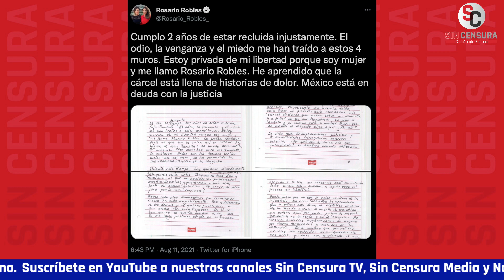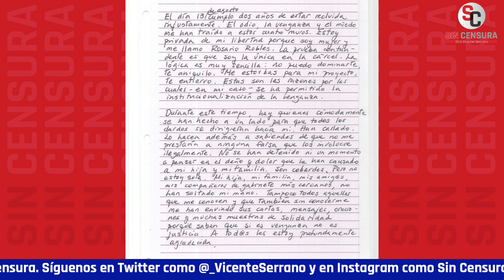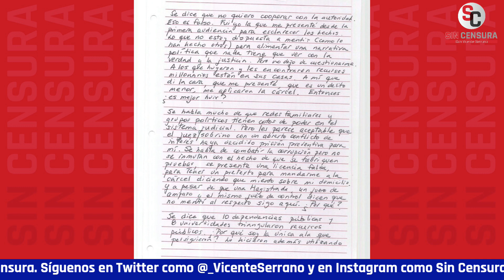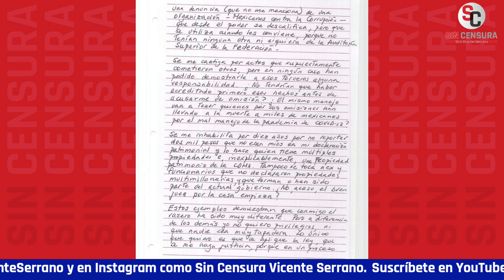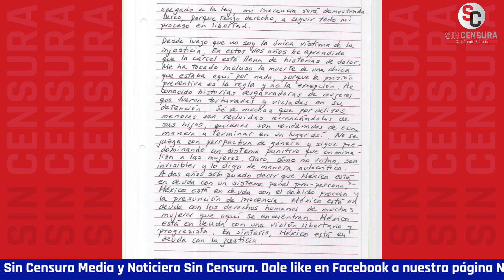CHAYITO ROBLES SE DICE VÍCTIMA DEL ODIO Y LA VENGANZA… SACA LA CARTA DE LA MISOGINIA OTRA VEZ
En una carta que escribió desde la cárcel, la ChayitoRobles se dijo víctima del odio y la venganza… Y volvió a sacar la carta de que se enfrenta a la misoginia de sus acusadores, pero tiene una serie de acusaciones sobre el desfalco millonario con la EstafaMaestra.